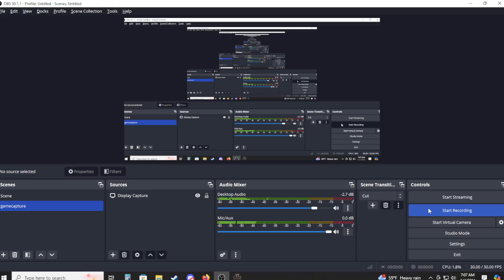Panzer Corps Grand Campaign 40 Amiens (Finish)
My 14 year old son's playthrough!!!
Panzer Corps Grand Campaign
(Scenario  7 of 1940)
Rommel Difficulty
Goose boy here!
Amiens is a tricky battle and you want to come at them fast to kill them up north. move while guarding your units. Also use the enemy's sight against them. their recon will spot units and you can make traps that way.  Down south you want to kill there tank fast and there anti tank.Up north advance slowly but surly and make sure that when you attack you hit hard if you want to use your planes. So at this point you should be attacking their counter attack. They will all group up so this gives you good surrenders. Once their counter attack is finished, you should carefully take the main area and there for win the battle. up north you should be moving and taking as many objectives as possible. Also when you take all the up north areas then you should sneak down to fully surround and kill the enemy.  Hope you enjoy this for all who watch.
Here's the list of my units' names.
Goose Man is my first recon. Goose boy (me) is a tank. Soren is my other tank until I get an SE tank. Locarnus is my switchable AA. My brother Oliver is an inf and I have Oleh Dir, and Von Thuringen is my fighter I also have Paul Koch as an Inf.  RMA 901 is my pak.
Hope this scenario is helpful to all who watch it.
( although maybe not be as reckless as me.)
Thanks for all you who are watching and hope you enjoy my playthrough as much as I do.